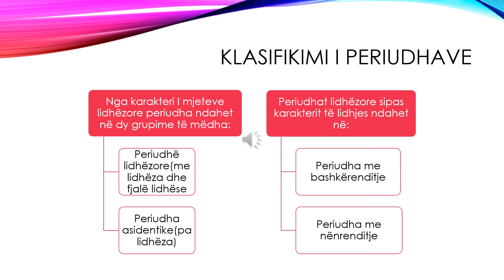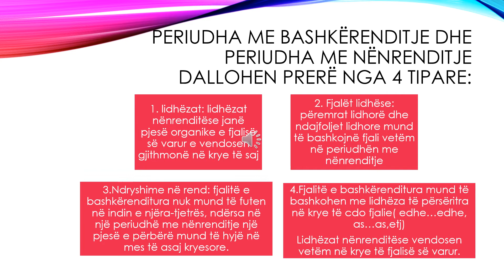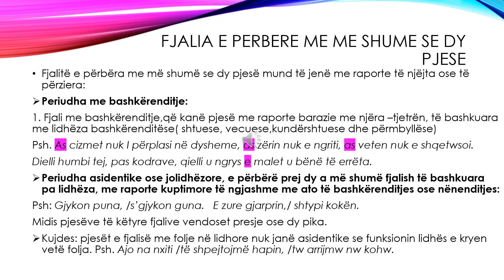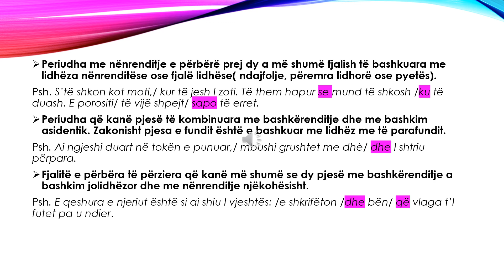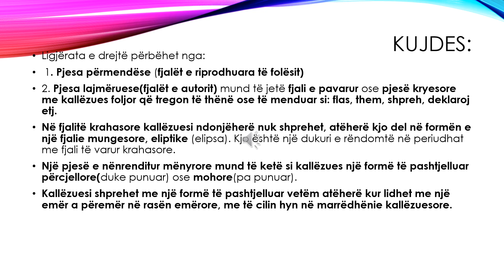MIRANDA PRISOJ, "RILINDJA" DURRES, KLASA 9, FJALITE E PERBERA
fjalite e perbera me me shume se dy pjese